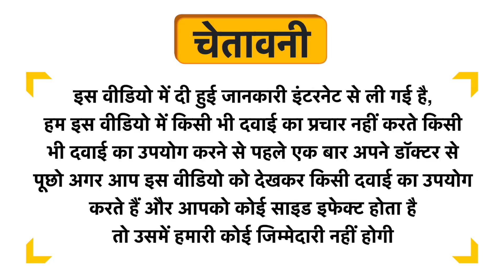Ayukalp Almozest- A Premium Quality Ayurvedic Health Supplement for Whole Body Uses in Hindi | Side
Ayukalp Almozest- A Premium Quality Ayurvedic Health Supplement for Whole Body Uses in Hindi | Benefits | Side Effects | Dose